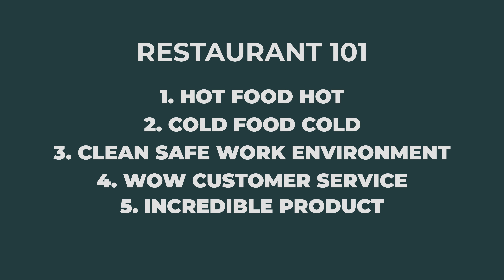Running a Restaurant Starts with Restaurant 101 - How to Run a Restaurant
If you’ve watched any of my tip videos, read any articles I’ve written, or heard me speak on a stage at a food show, you’ve heard me mention Restaurant 101. What do I mean by Restaurant 101? Watch this video for the breakdown of what I mean by Restaurant 101.

📖 I wrote a book for restaurant owners and managers
📚 Want some easy solutions for cutting food cost in your restaurant?

I am David Scott Peters, a restaurant coach and speaker who teaches restaurant operators how to cut costs and increase profits with my trademark Restaurant Prosperity Formula. Known as THE expert in the restaurant industry, I apply my no-BS style to teach and motivate restaurant owners to take control of their businesses and finally realize their full potential. Thousands of restaurants have used my formula to transform their businesses. To learn more about me and the coaching program I provide,

About Restaurant 101 and Running a Restaurant...
If you're familiar with the information I share with you on a regular basis, you know I'm here to help you make more money, get your life back and have a management team know their job. When you have a management team who knows their job, you have freedom to leave your business and work on the parts of if you love the most. And you’ll make the money you deserve.

What Restaurant 101?

Let's talk about this thing called Restaurant 101. What is that?

Restaurant 101 is the very first thing that must happen your business. Before put together the checklists and cash controls, before you get into the myriad of systems I teach to help you get your life back and make the money you deserve. Because ultimately, if you don't do Restaurant 191 right, your restaurant sucks.

Do I have your attention? OK, let’s break it down.

Restaurant 101 is simply great hospitality.
- It's hot food hot.
- Cold food cold.
- A clean safe work environment for guests and employees.
- It’s WOW customer service and an incredible product.

Great hospitality checks all those boxes and is restaurant basics. You see, you’re not in the food business. You’re in the experience business. The business of making memories. If you’re just in the food business, your customers can just go to a gas station to get food. Your customers come to you for a memory, whether they’re looking for an incredible experience with a loved one, or family and friends. It might be as simple as sitting at the bar and just wanting to be taken care and work from a laptop. Know matter what, your customers are looking for experiences and memories.

By taking care of all these boxes, you don't have somebody go, “Oh, my food is cold,” which disrupts their experience. Or, “Hey I'm missing a steak knife,” which disrupts the conversation.

What about long ticket times? When guests are wondering their food is, their experience is diminished.

But when you take care of those things, the basics of running a restaurant, you allow people to enjoy each other, focus on each other and have an incredible experience.

That's Restaurant 101.

Everything I teach – the systems, the leadership, the management tips –doesn't matter if you don't have a great restaurant.